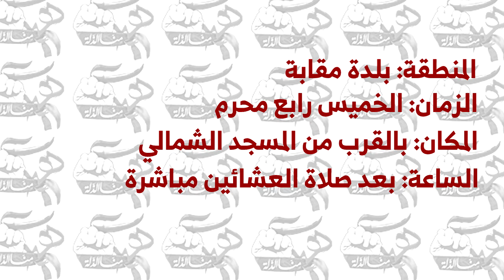مونتاج تحشيدي: للتتظاهر السنوية "شهداؤنا كربلائيون 5" في بلدة مقابة - رابع محرم 1438 هـ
موعدنا للمشاركة في التظاهرة السنوية (شهداؤنا كربلائيون5) وسط بلدة مقابة 6/10/2016